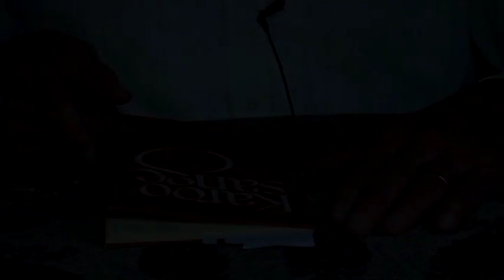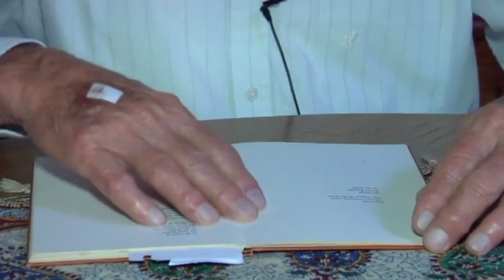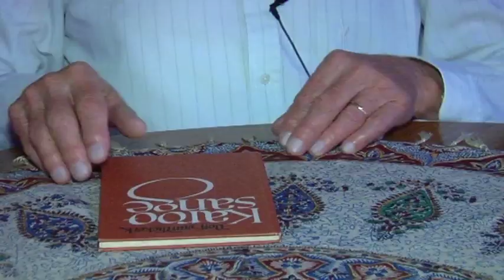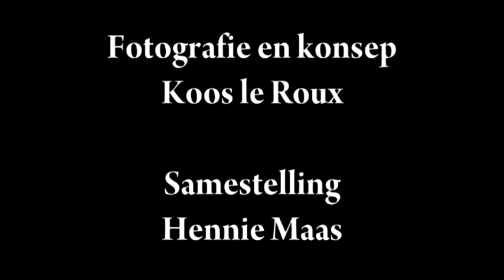Karoosange Dolf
'n Hele paar jaar gelede het ek en Koos le Roux hierdie video saamgestel waartydens Dolf van Nikerk uit Karoosange v oordra.